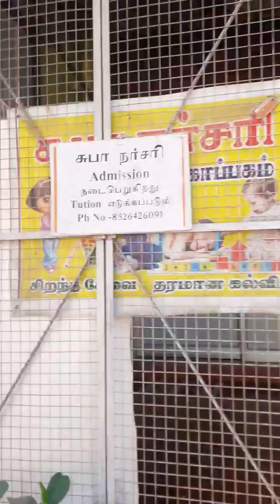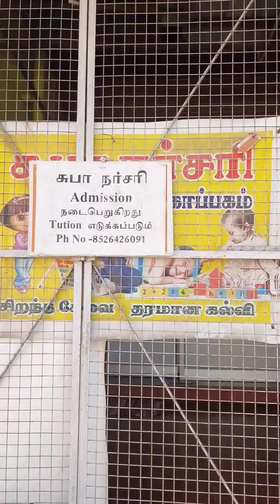suba nursery kids tour episode-1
Suba nursery,Coimbatore kids one day tour to Pollachi